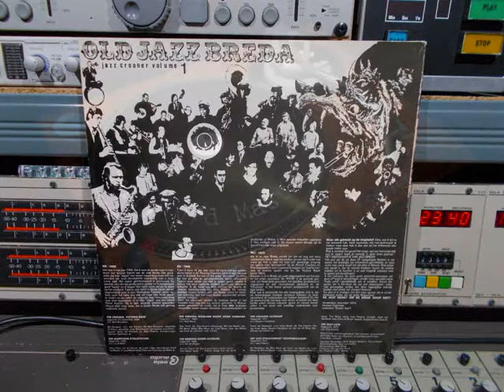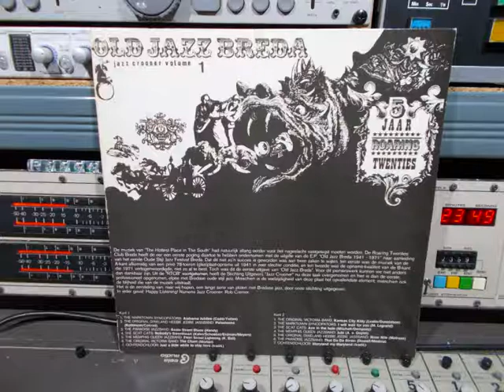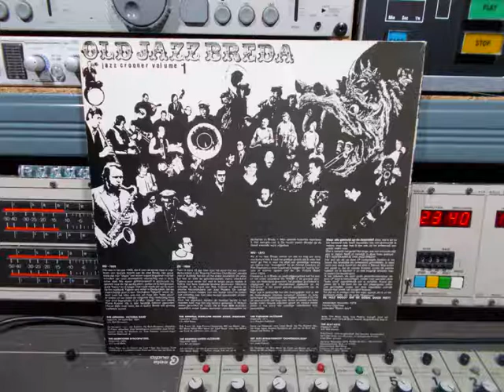Old Jazz Breda Vol 1 FULL Remasterd By B v d M 2016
Old Jazz Breda LP Jazz Crooner Volume 1  (P) 1978
01 The Marktown Syncopators Alabama Jubilee  ( 00:00 )
02 The Original Dixieland Heebie Jeebie Jassband Palesteena
         ( 04:06 )
03 The Paradise Jazzband Beale Street Blues  ( 07:50 )
04 The Scat Cats Nobody's Sweetheart  ( 10:36 )
05 The Memphis Queen Jazzband Fleet Street Lightning ( 13:18 )
06 The Original Victoria Band The Chant  ( 16:18 )
07 Ochtendchloor Just A Little While To Stay Here  ( 20:00 )
08 The Original Victoria Band Kansas City Kitty  ( 23:43 )
09 The Marktown Syncopators I Will Wait For You  ( 26:53 )
10 The Scat Cats Ace In The Hole  ( 30:26 )
11 The Memphis Queen Jazzband Jubi  ( 33:58 )
12 The Original Dixieland Heebie Jeebie JassbandRiver Nile
          ( 37:07 )
13 The Paradise Jazzband That Da Da Strain  ( 40:33 )
14 Ochtendchloor Maryland My Maryland  ( 43:41 )
De muziek van “The Hottes Place in the South” had natuurlijk,
allang eerder voor het nageslacht vastgelegd moeten worden.
De Roaring Twenties Club Breda heeft de eer een eerste poging,
Daartoe te hebben ondernomen met de uigiften van de,
E.P  “Old Jazz Breda 1941 – 1971 naar aanleiding A-Kant,
Afkomstig van een privé 78- toeren (Glas)plaat-opnamen uit 1941,
In zeer slechte conditie en ten tweede was was de opnamen-
Kwaliteit van de B-kant die 1971 vertegenwoordigde niet zo al te best
Toch was dit de eerste uigaven van “Old Jazz Breda”
Voor dit pionierswerk kunne we niet anders dan dankbaar zijn.
Uit de “RTCB” voortgekomen, heeft de Stichting Uitgeverij,
Jazz Crooner nu deze taak overgenomen en hier is dan de eerste,
Professioneel opgenomen, elpee met Bredase oude stijl jazz.
Misschien is de veelzijdigheid van deze plaat het opvallendste element;
Misschien ook de blijheid die van muziek uitstraalt.
Het is de eersteling van,  naar wij hopen,  een lange serie van platen met,
Bredase jazz, door onze stichting uitgegeven.
In ieder geval: Happy Listening! Namens Jazz Crooner; Rob Cremer.
Label Code: BJ 2411731